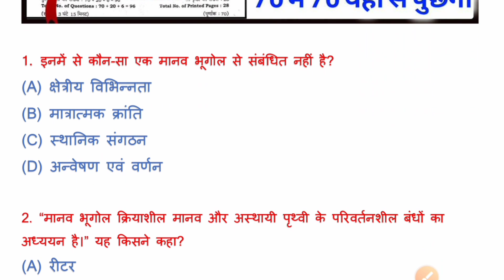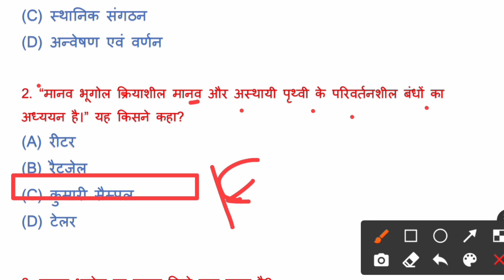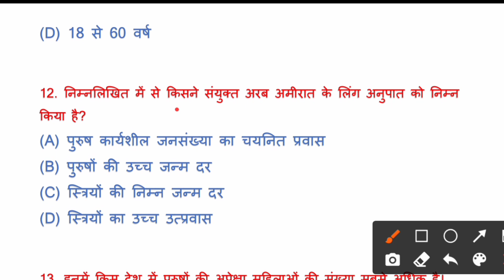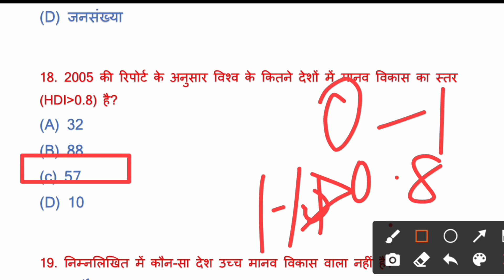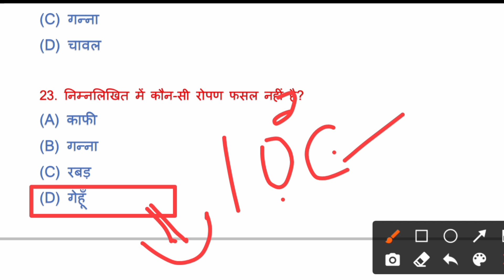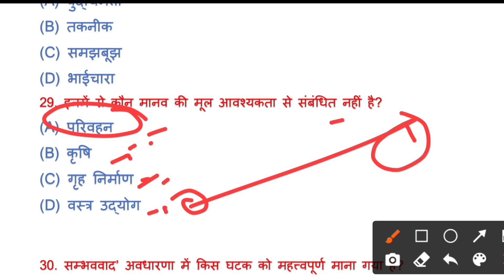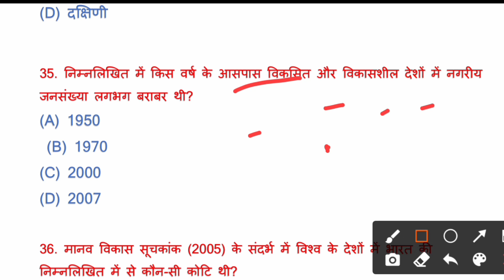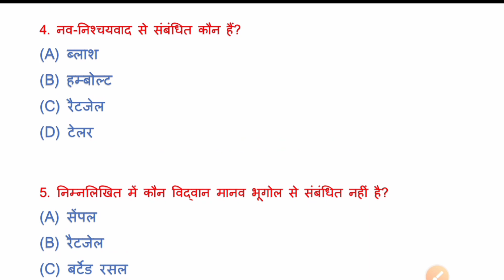Class 12 Geography Most Important Question 2022 || VVi Objective Question 2022 12th Geography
12th Geography Viral Question - यही पुछेगा 2022 परीक्षा मे | Class 12th Geography vvi objective 2022